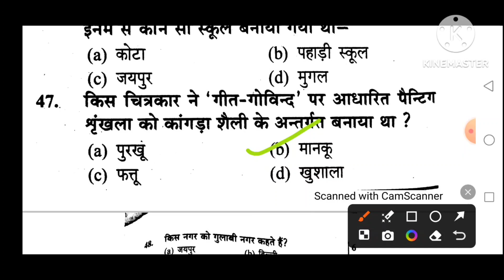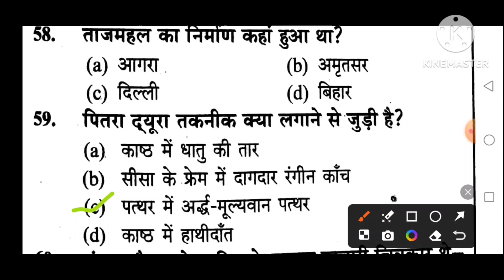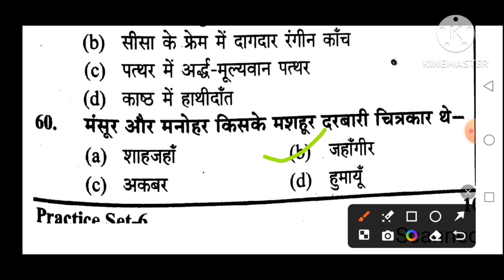TGT PGT ART practice set 20 VERY IMPORTANT QUESTIONS